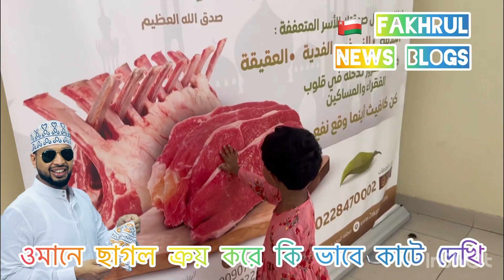ওমানে ছাগল কি ভাবে ক্রয় এবং কাটে দেখি